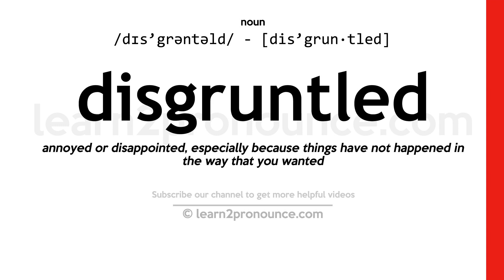Pronunciation of Disgruntled | Definition of Disgruntled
Disgruntled pronunciation | How to pronounce Disgruntled in English?
/dɪs`grəntəld/
Meaning of Disgruntled | What is Disgruntled?
(adjective) in a state of sulky dissatisfaction
What is Disgruntled | Disgruntled meaning and definition?